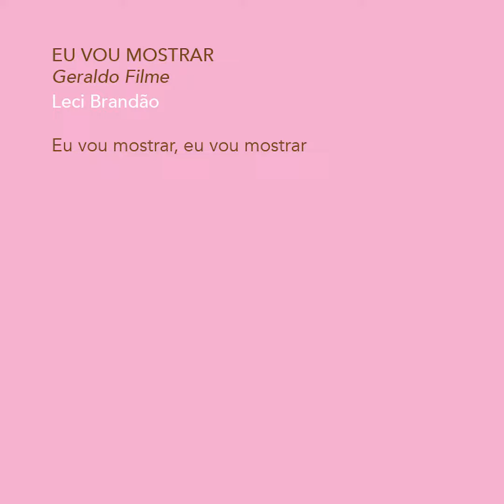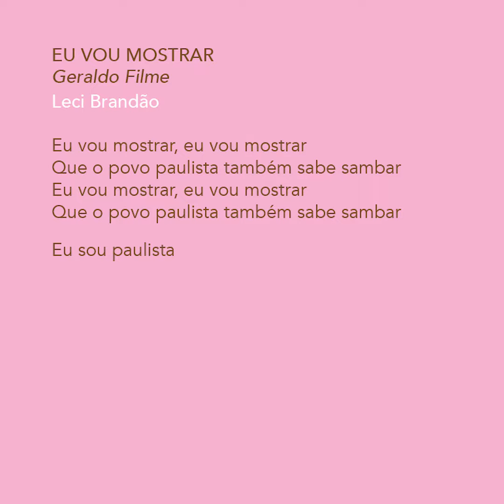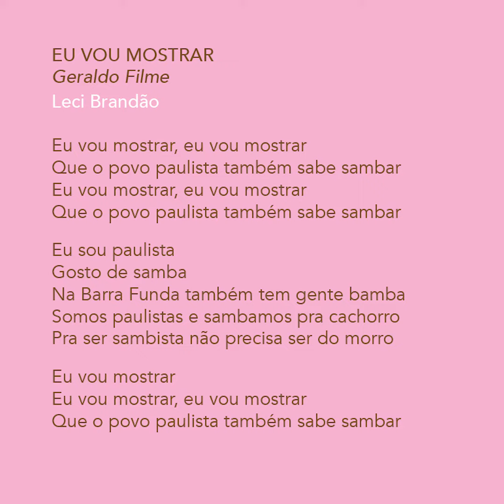Leci Brandão - Eu vou mostrar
Eu vou mostrar, eu vou mostrar
Que o povo paulista também sabe sambar

Eu sou paulista
Gosto de samba
Na Barra Funda também tem gente bamba
Somos paulistas e sambamos pra cachorro
Pra ser sambista não precisa ser do morro

Arranjo: Robertinho Carvalho - Bandolim/cavaco/violão/7 cordas: Dino Barioni - Bateria/percussão: Ramon Montagner - Contrabaixo: Robertinho Carvalho

Geraldo Filme (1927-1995) já foi Negrinho das Marmitas, Geraldão da Barra Funda e Tio Gê, entre tantas outras alcunhas que marcaram o percurso desse sambista excepcional. Combatendo ao mesmo tempo o apagamento da memória da cidade de São Paulo acelerada pela urbanização, a luta contra o preconceito racial, a criminalização do samba e das manifestações culturais brasileiras por ele resgatadas, foi símbolo de resistência num tempo em que um dos únicos caminhos para ascensão social era a música.

Com seu jeito de trazer a alma embalada pelo samba e outros ritmos, sua música nos transporta para o tempo do samba batido com latão de lixo e caixa de engraxate no extinto Largo da Banana, na Barra Funda, expurgando o drama dos negros, diplomados apenas nas escolas de samba.

Neste lançamento, do Selo Sesc, será apresentada toda a genialidade e a coerência da obra de Geraldo Filme, com um repertório organizado de maneira a mostrar ao público o desenvolvimento da carreira do sambista.

BXSVC1900133 - Editora Musical Corisco